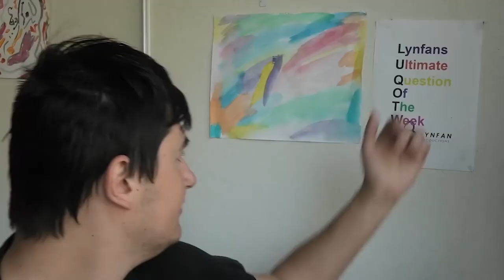LUQOTW #37: 5 Syllables 1 Word